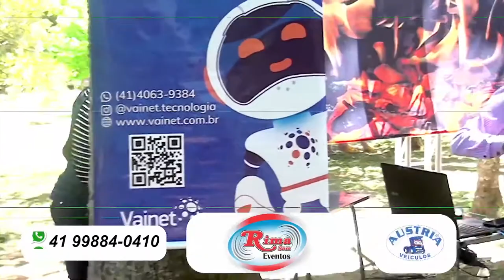RANCHO DO CAPIVARI ao vivo Tony Mathias e Doriko Alex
Tony Mathias ao vivo no COSTELAO PROSA E SANFONA AO VIVO NA RIMA SOM EVENTOS EM FAZENDA RIO GRANDE-PR, SEDE DA CHURRASQUEIRA 4 BOCAS cantando essa animada música  RANCHO DO CAPIVARI DO SAUDOSO TEXEIRINHA para dançar no salão! No baile da Melhor idade! E APRESENTANDO NOSSAS AMIGAS DA MELHOR IDADE, DO GRUPO DE TERCEIRA IDADE DE FAZENDA RIO GRANDE!

Tony Mathias tem 3 cds lançados e 3 DVDS, com músicas regravadas e também próprias, como essa música Tudo é Paixão, que é inédita do musical Tony Mathias. Tony Mathias tem várias músicas de composição própria, confira aqui em nosso canal!

Tony Mathias sempre animando os maiores bailes de terceira idade do sul do Brasil, em Curitiba e toda Região Metropolitana, com seu PROJETO VIVA A MATURIDADE - GENTE DOS 4 CANTOS, o maior encontro cultural e regional da melhor idade!

Tony Mathias com a arte da Música e da dança levam alegria e muita qualidade de vida para a terceira idade e as pessoas da melhor idade, através de um dia festivo com entretenimento, almoço, apresentações culturais e muita dança com todos os ritmos, onde Tony Mathias com sua banda tocam ao vivo os ritmos de vaneira, bugio, musica sertaneja, sertanejo raiz, boleros, samba, anos 60, guaranias, forró, valsas, valsas sertanejas, baile da saudade, musicas regionalistas e também religiosas!

CONTATOS PARA SHOWS:

Fazenda Rio Grande-PR